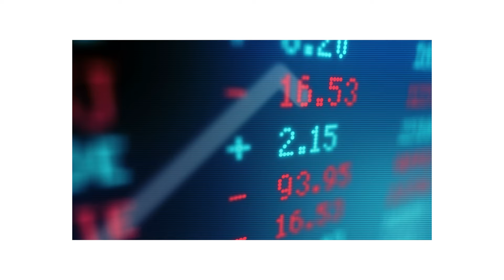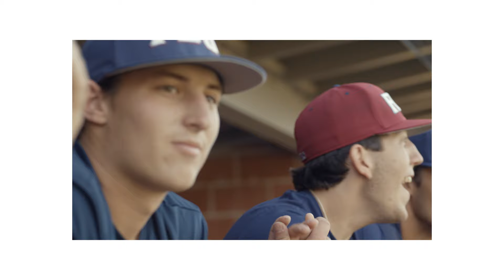Students, first.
Imagine a university built around you, where every aspect of the college experience is designed to put students first. That is Fairleigh Dickinson University.